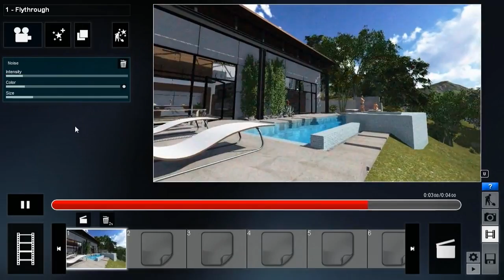06 31 Efecto ruido